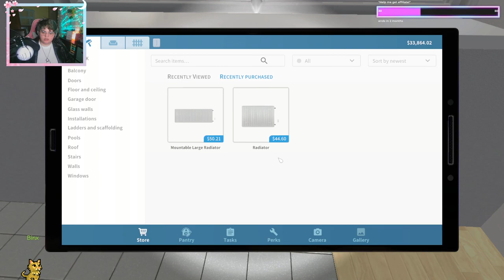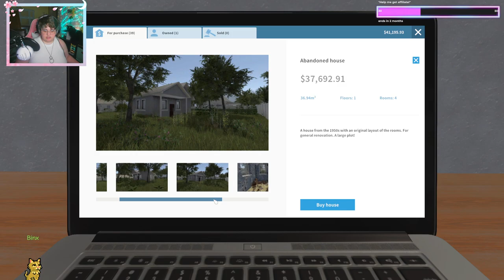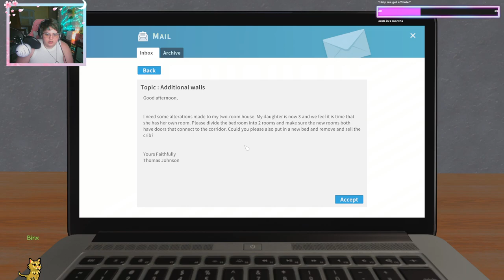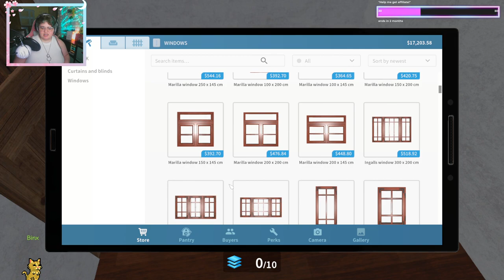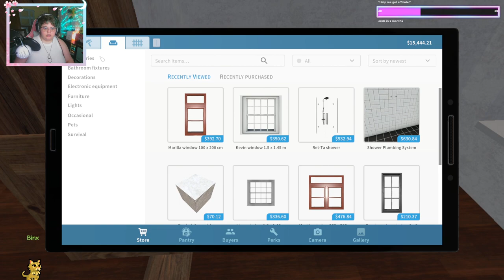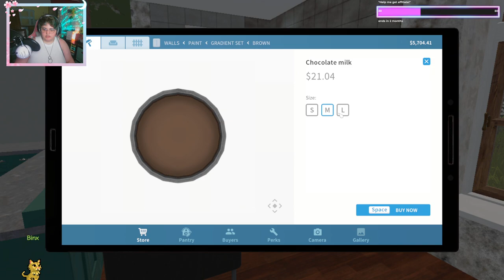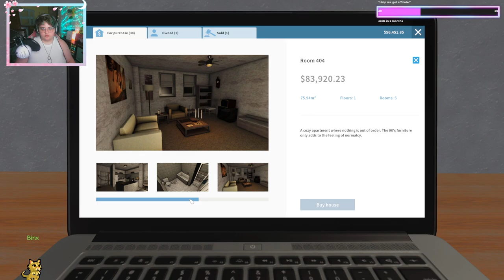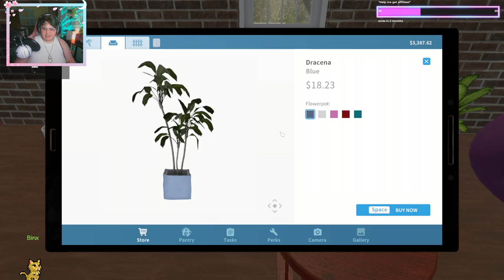Hiya! Let's Renovate! | !discord !QOTD